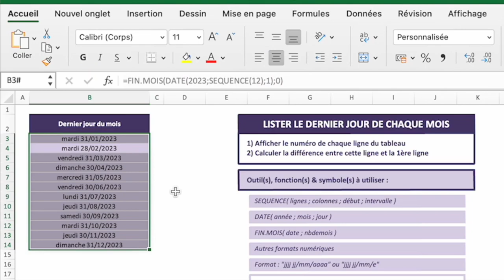Lister les derniers jours de chaque mois sur Excel